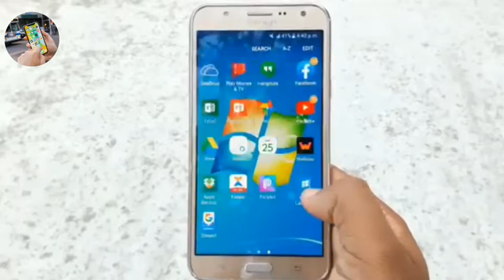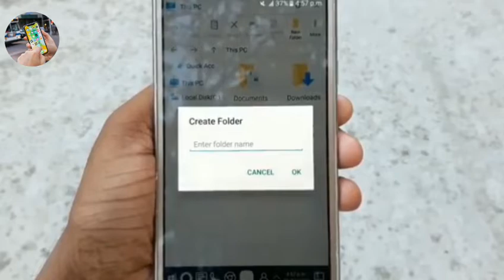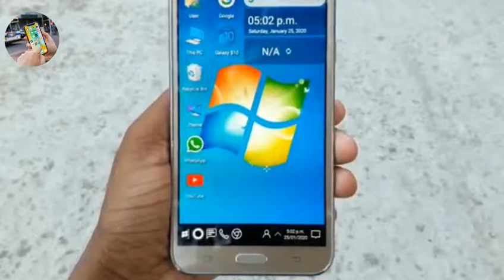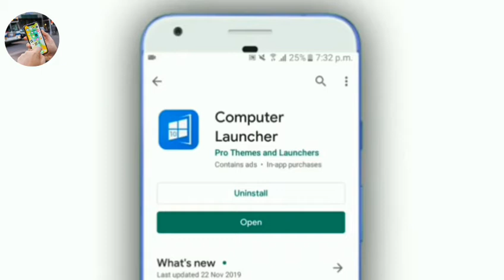আপনার মোবাইলে কম্পিউটার ব্যবহার করুন | How To Use Computer On Mobile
📲📲আমার এই চ্যানেলটি অ্যান্ড্রয়েড মোবাইল ফোনের বিভিন্ন প্রকার অ্যাপস নিয়ে সাজানো। এই চ্যানেলে কোন প্রকার ভুল তথ্য দিয়ে ভিউয়ারসকে বিভ্রান্ত করা হয় না। সকল টিপস বার বার ট্রাই করার পরে দেয়া হয়ে থাকে। এর পরেও  প্রকার ভুল হয়ে থাকলে ক্ষমার দৃষ্টিতে দেখবেন।​